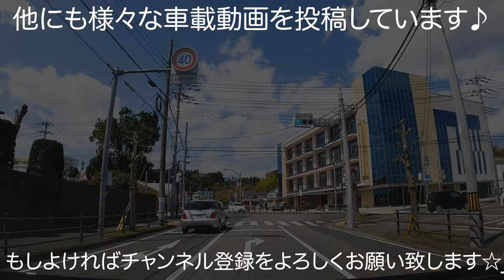【車載動画】高萩市内 ぶらぶらドライブ 4K 2021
高萩停車場線沿いに歴史を感じさせる大きな家が点在していました🙂

当チャンネル「ワンドラ」の概要です。

4K車載動画で主に東日本の様々な街を中心に撮影しています。
同じ街を一度だけではなく何回も撮影する事もありますのでご容赦ください。
まだまだ撮影技術、編集技術が未熟ですが日々改善を心掛けておりますので長い目で見て頂ければ幸いです。

基本的に毎日更新しています。
時間は月～金曜日は14：00頃、土、日、祝日は10：30頃を予定しています。

また、類似したチャンネル名も多いのでご登録をお勧めします。

BMW 218d Active Tourer Luxury

Tires:BRIDGESTONE TURANZA 205/55r17

Enjoy the Drive and Music:)

My Equipments

Go Pro HERO9

Amazonベーシック カーナビ スタンド ダッシュボードマウント